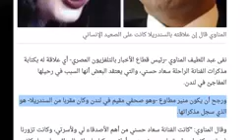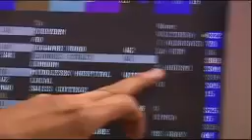حب الله ورسوله وثائقي لماذا اغتالت المخابرات المصرية سعاد حسني؟ - YouTube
جهاد الانقلاب الكافر  اولى من حج بيت الله الحرام  ان  كنتم مؤمنين حقا